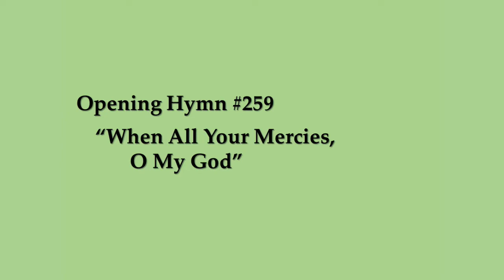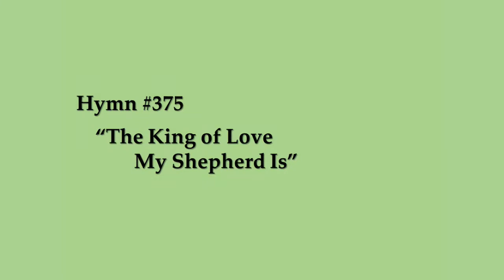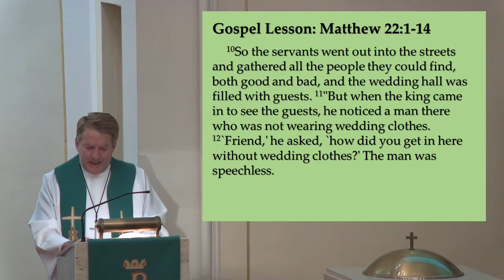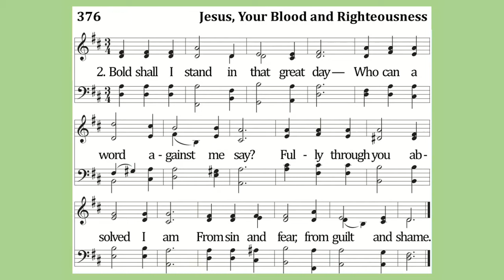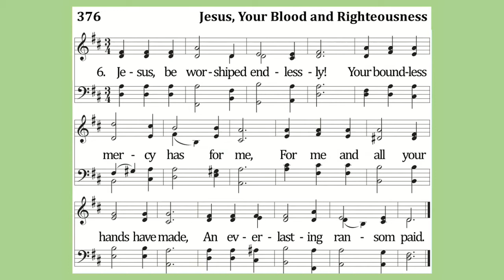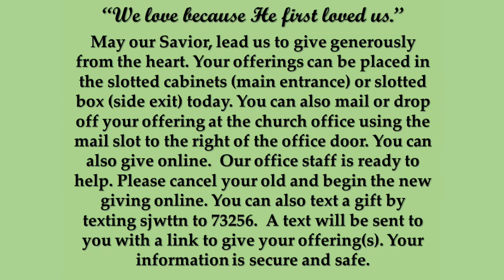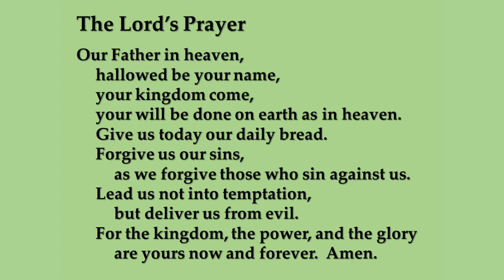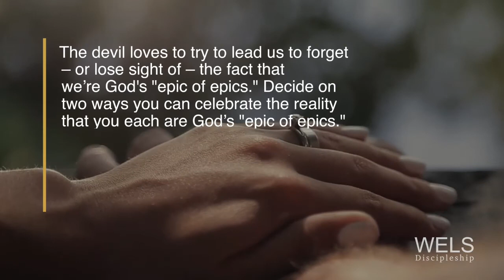Weekend Worship - 10/24/2020